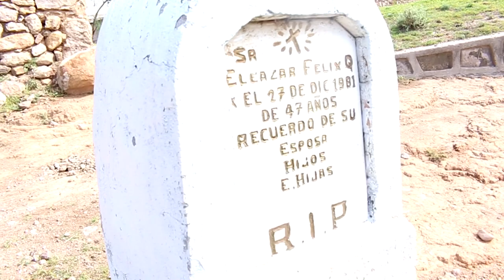San Cayetano Zacatecas Mexico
Saludos a todos, mi nombre es Felix. Estamos aqui en San Cayetano Zacatecas Mexico.